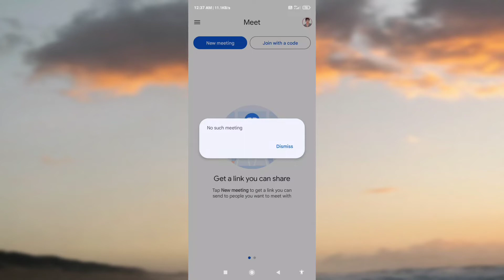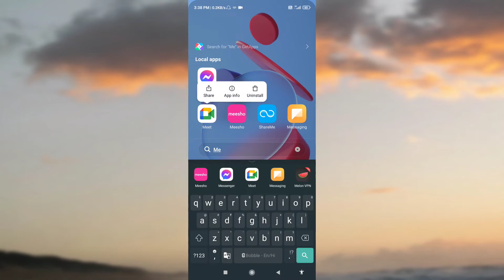Google Meet App Fix No Such Meeting Problem Solved